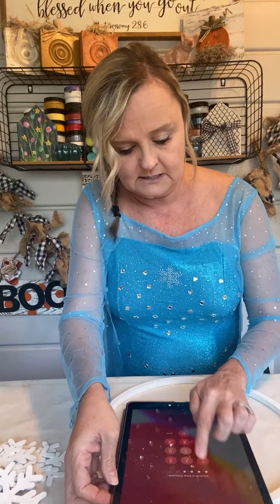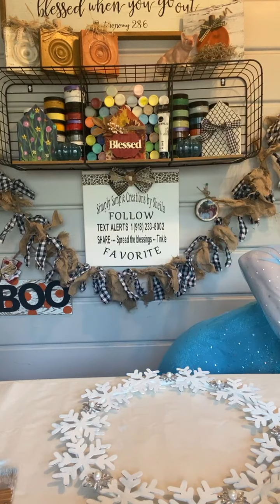Romper Room Magic Mirror Challenge